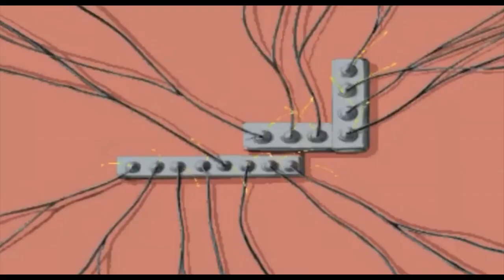What we thought the Mario Movie would be:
Chris Pratt (Emmet Brickowski) voice generated from Uberduck.ai

Speaking of which, do you guys wanna see a Smash Bros theme Uberduck Compilation?